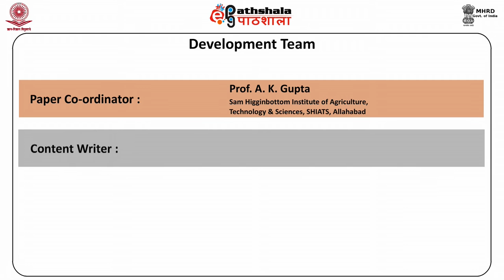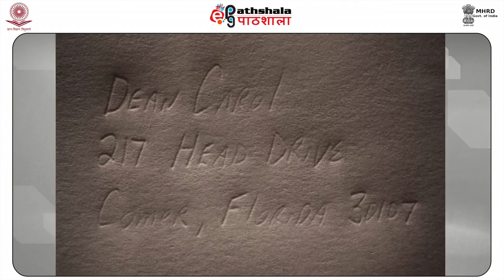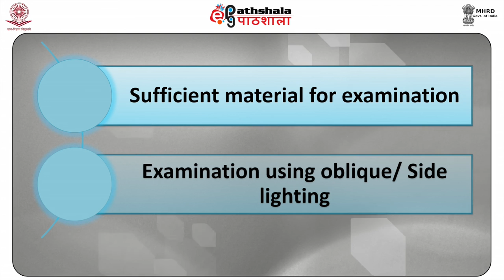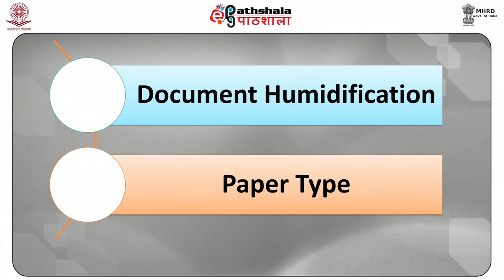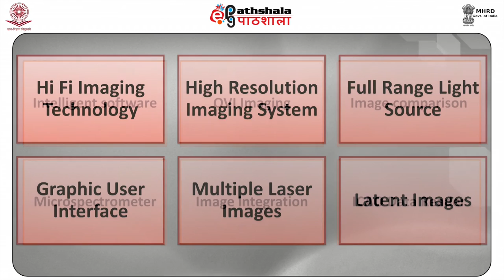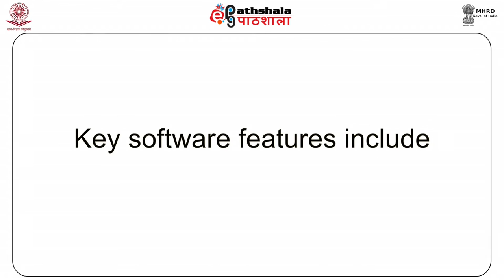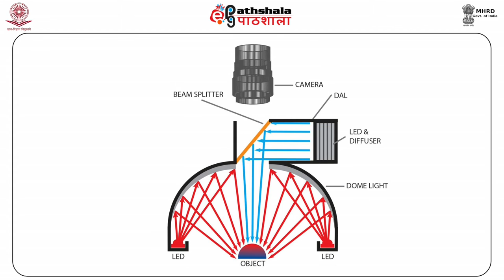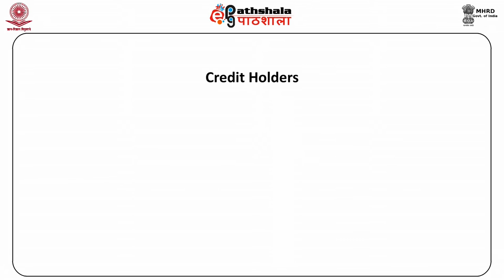Instruments used in document analysis - ESDA & VSC (FSC)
Paper: Questioned Document